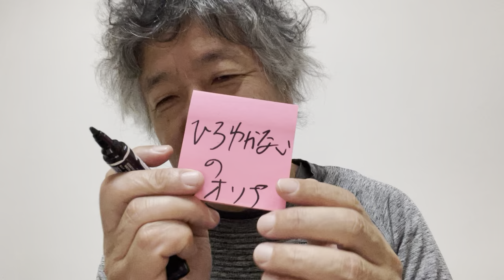ひろゆかない の クオリア 人をどのように信用するか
ぼくは誰かを信用するには調べたり考えたりしなくてよくてクオリアでいいと思っている。